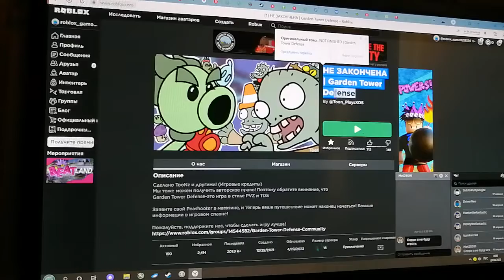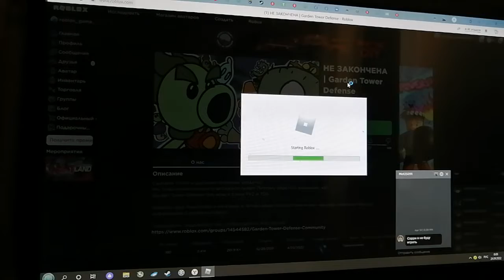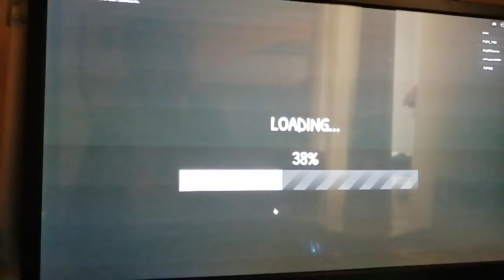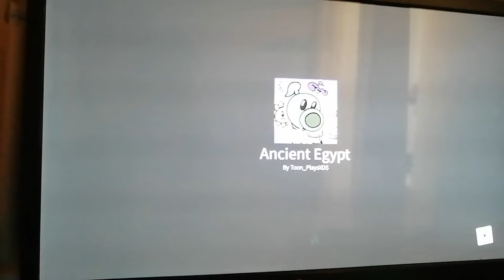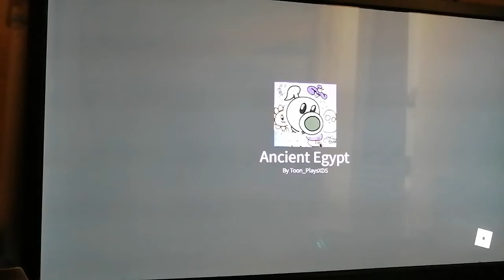игра NOT FINISHED Garden Tower Defense